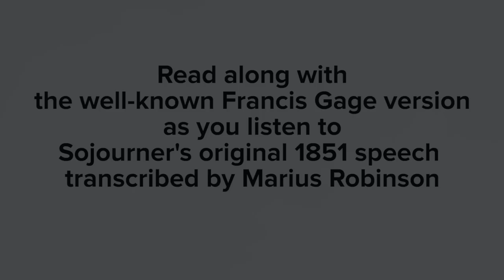Sojourner Truth's original "Ain't I a woman" speech read by ST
Hear Sojourner Truth's original 1851 "Ain't I a woman" speech read by ST. Watch the words of the incorrect version transcribed by Elizabeth Gage in 1863 scroll by as you listen to Sojourner Truth's original 1851 Ain't I a woman speech.